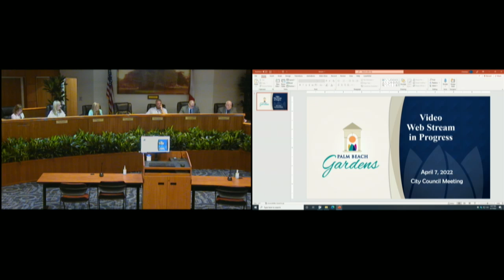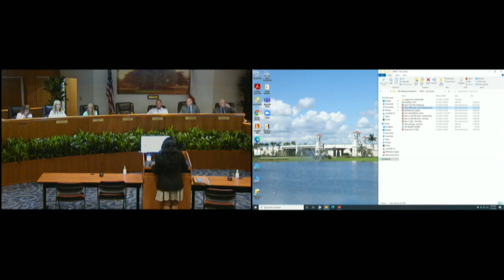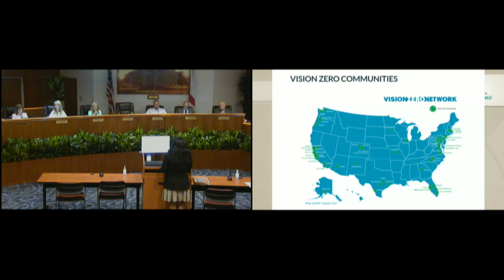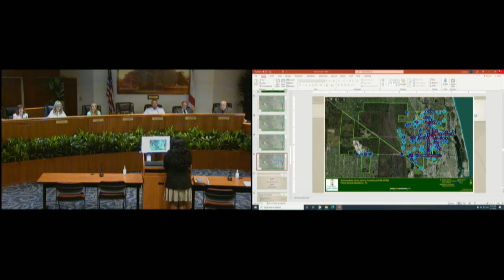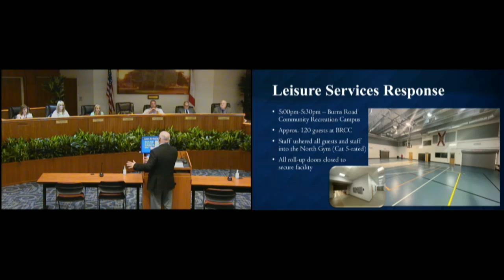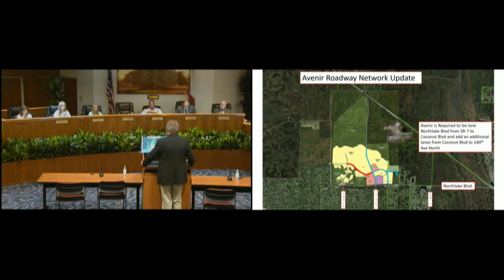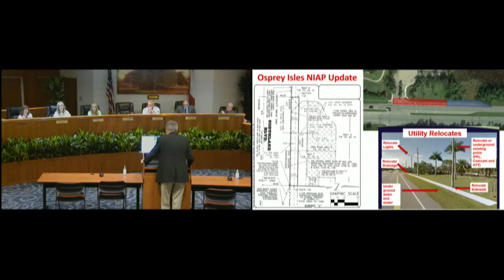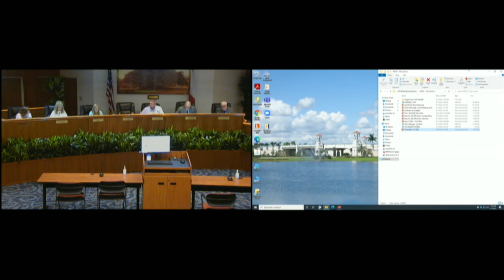City Council Meeting - April 7, 2022